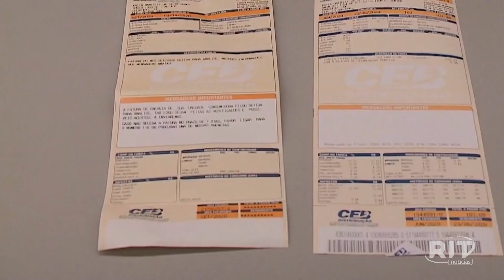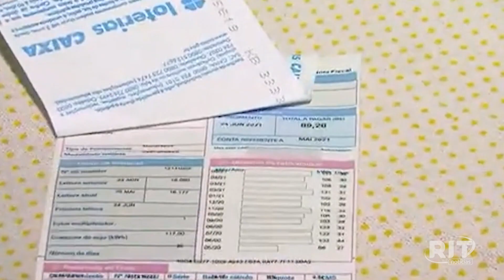Jornal das 18h30 | Quarta-feira (26/jul/2023)